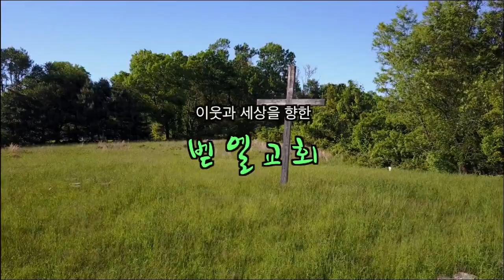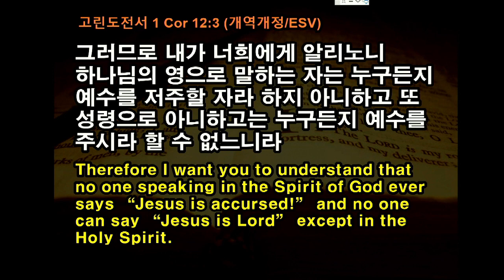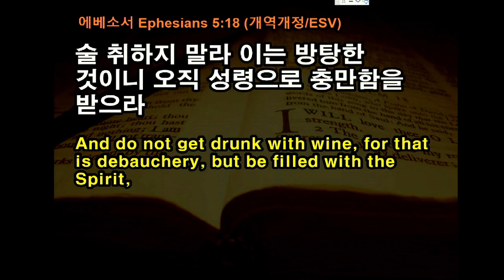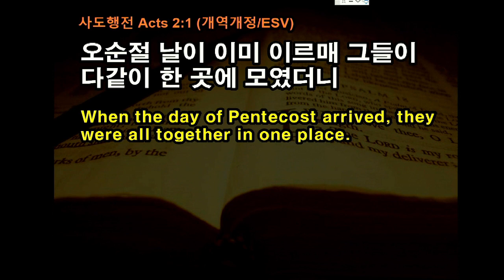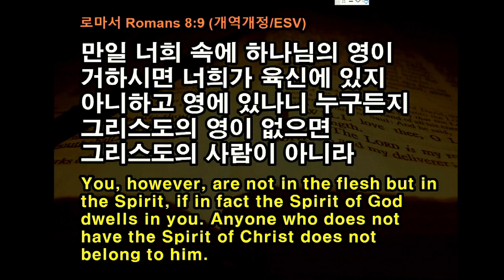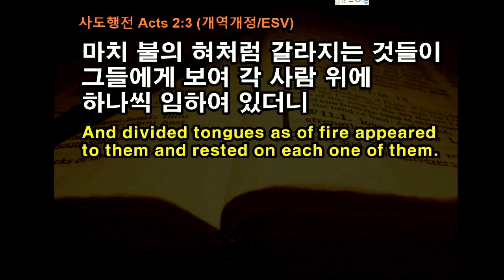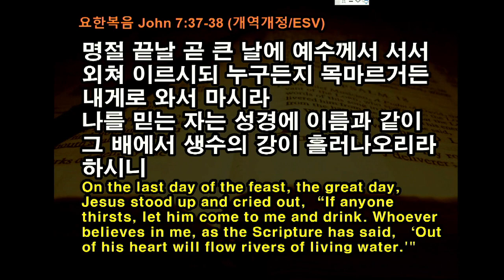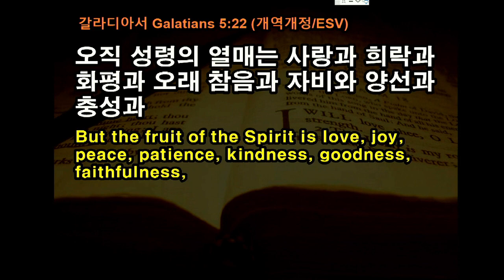사도행전09_성령이 이끄시는 교회 (Spirit-led Church) [벧엘교회 주일예배] 2019.01.06 백신종 목사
[BethelChurchMD]

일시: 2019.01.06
본문: 사도행전 Acts 2:1-4
제목: 성령이 이끄시는 교회 (Spirit-led Church)
설교: 백신종 목사